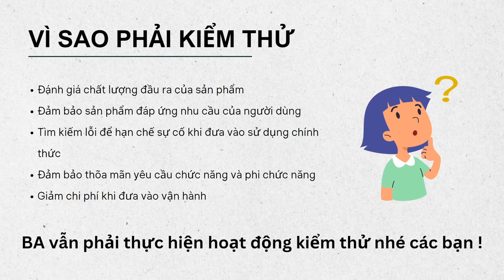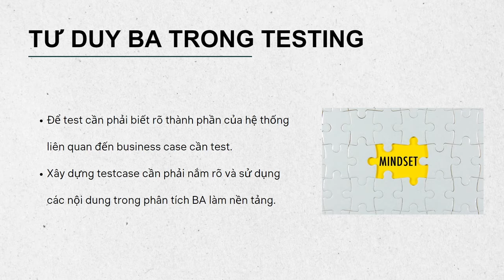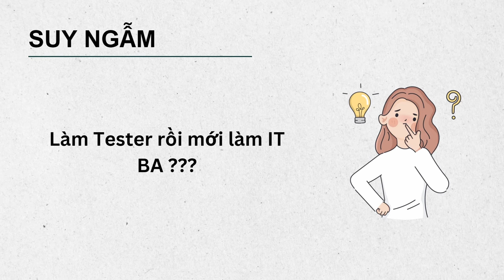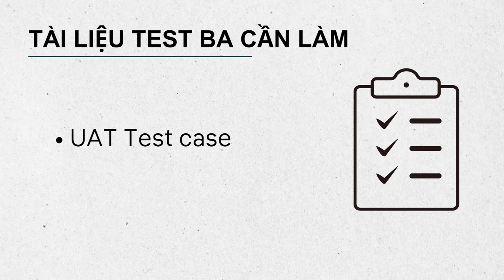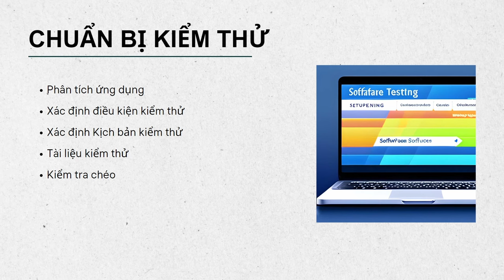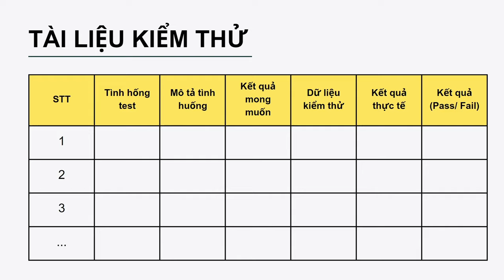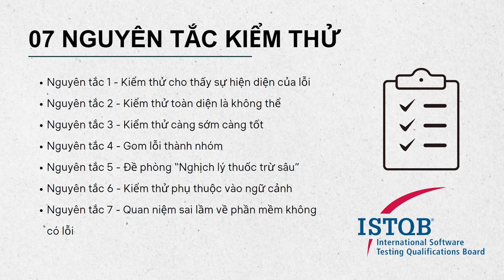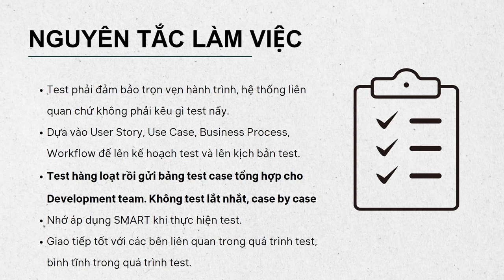Series ITBA Documentation cùng Hai Lúa: Tập 6 - Kiểm thử và tài liệu kiểm thử dành cho IT BA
#6 - Series viết tài liệu IT BA cùng Hai Lúa

IT BA có phải làm kiểm thử (testing) hay không ? Câu trả lời là có, lý do là để đảm bảo chất lượng phần mềm, đảm bảo phần mềm khi sản xuất ra đúng với requirement của stakeholder.

Kiểm thử có khó không, làm sao để kiểm thử và viết tài liệu kiểm thử ? Tất cả câu trả lời sẽ nằm trong clip ngày hôm nay.

Các bạn hãy đón xem,